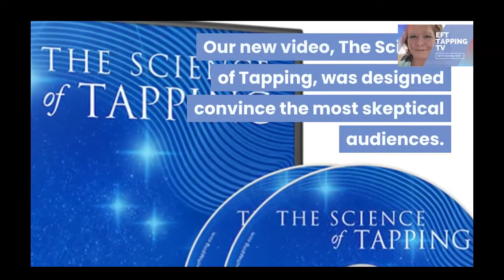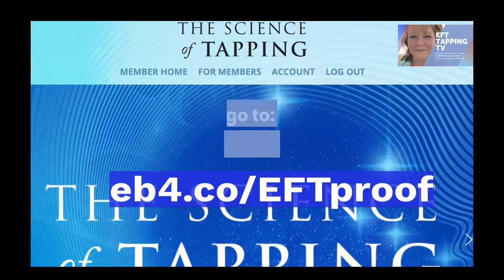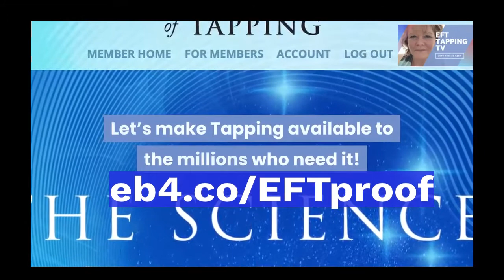EFT Tapping science | Show your Clients the Proof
What if you could convince them that EFT and Tapping techniques have already joined the mainstream? What if you could point to scientific research reported in the top mainstream journals?
And what if this evidence were presented by experts whose credibility can’t be denied? Professionals with medical, scientific and psychological credentials?
We’ve got the goods.
Our new video, The Science of Tapping, was designed convince the most skeptical audiences. It’s a unique blend of science, storytelling and self-help.
Your clients and trainees will love this video…and believe what it says to them.
No boring textbook-style lectures. Our experts tell stories to engage your audience while introducing them to the science of tapping.

Your clients learn that experts outside of the EFT world have endorsed the technique. Research on its effectiveness has been reported in mainstream research journals.

You probably know many people who would benefit from learning Tapping, for themselves and/or their clients. They need our help today.

The Science of Tapping removes the biggest barrier: fear that it’s just a lot of woo-woo.  Your clients will trust you to introduce them to a scientifically tested modality that has been shown to work … even on skeptics.

When you order The Science of Tapping, you gain access to three formats:

A quick 13-minute video for time-sensitive audience, such as school groups and client sessions;
A 30-minute video for panel presentations and classroom teaching; And
a 2-hour video, so you can offer deep dive training to professionals, such as psychotherapists and physicians.
You’re ready to introduce Tapping anywhere, anytime.